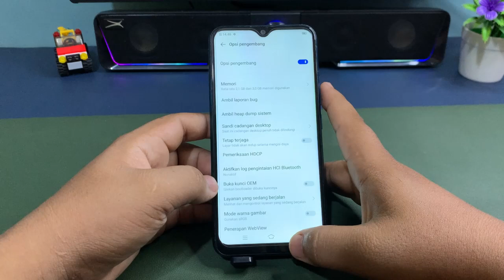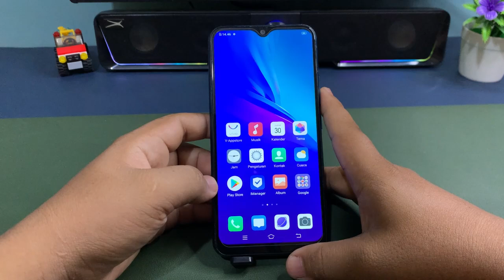Cara Mengaktifkan Opsi Pengembang Di Hp Vivo Y17